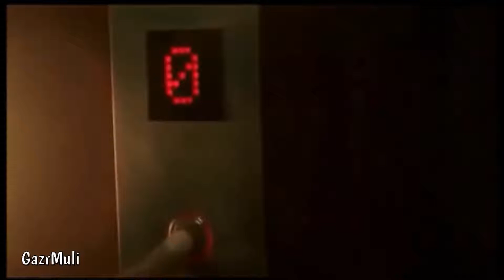Hot Banned Advertisement | Durex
Durex sexy Advertisement
banned
removed
hot